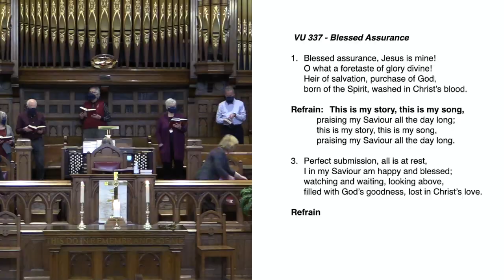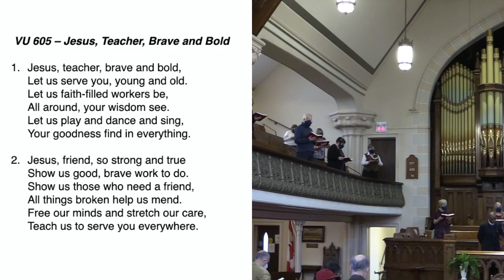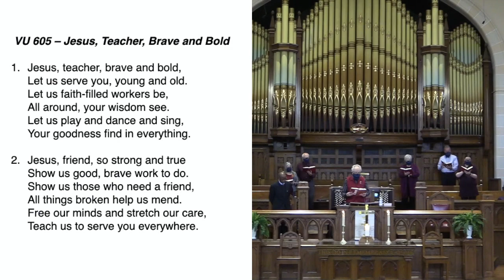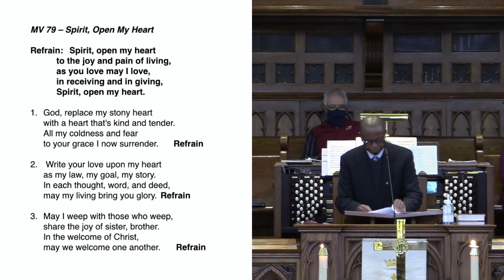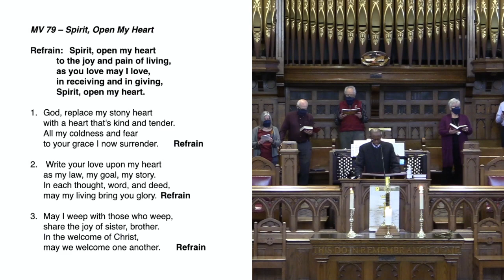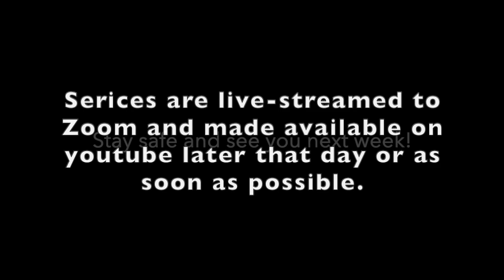Wesley Knox United Church Service January 30, 2022